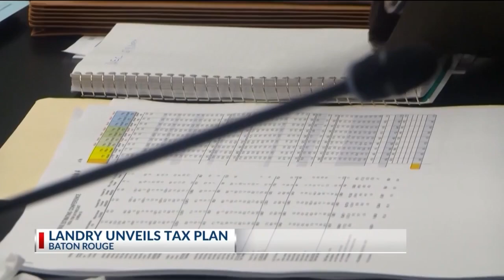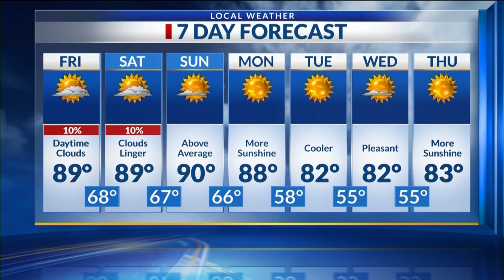Midday Ark-La-Miss News Update: Oct. 3, 2024